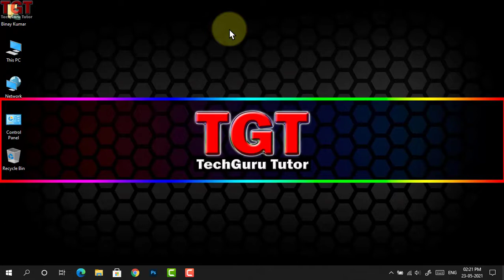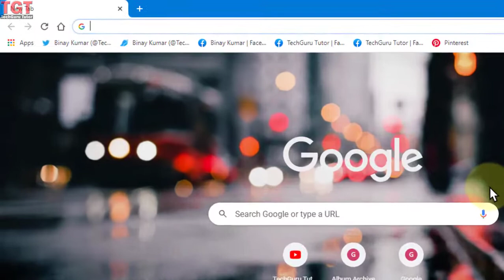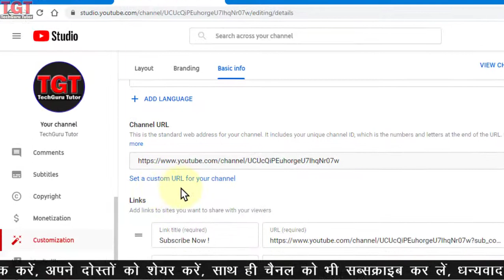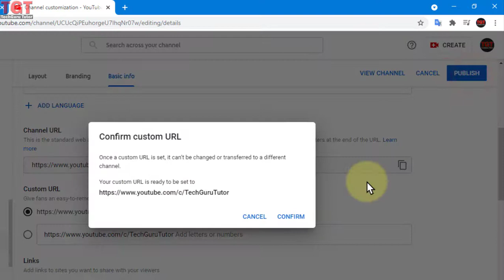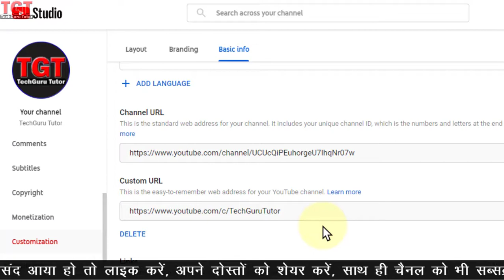How to Set Custom URL for YouTube Channel in 2021 Hindi | YouTube Custom Url Kaise Banaye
How to Set Custom URL for YouTube Channel in 2021 Hindi  | YouTube  Custom Url Kaise Banaye | TechGuru Tutor | Youtube custom url kaise change kare | यूट्यूब Custom URL कैसे लेते हैं  |

Timestamp :
00:00 Introduction
00:16 Custom URL eligibility
01:16 Go to Custom URL option on YouTube
02:56 Set a Custom URL
04:23 Outro

इस वीडियो में आप यूट्यूब में सीखने वाले हो कि किस प्रकार से कस्टम यूआरएल ले सकते हैं

To create a custom URL for your channel, your account needs to:

2. Be at least 30 days old.
3. Have an uploaded profile picture.
4. Have an uploaded banner image.

My Gears
Mic Boya M1
USB Mic

NOTE : All content used is copyright to Tech Guru Tutor,

|| Thanks For Being Here On My Channel ||